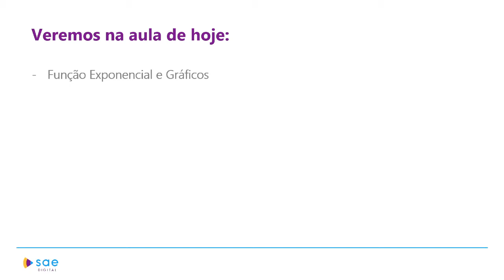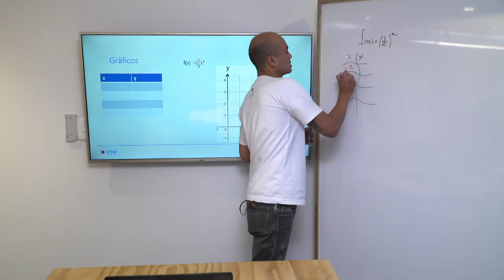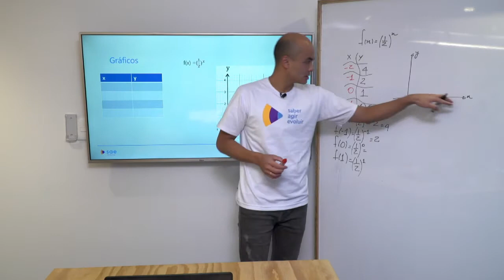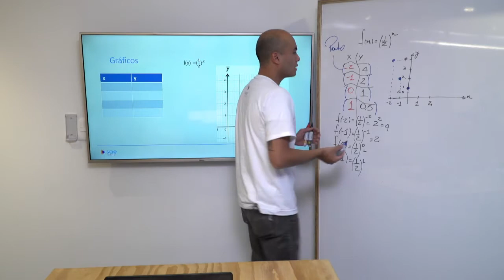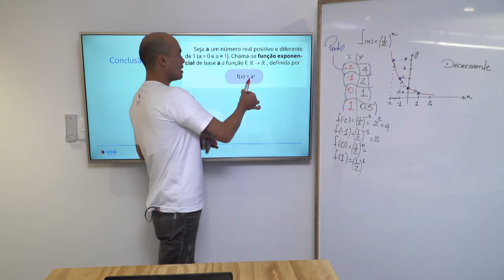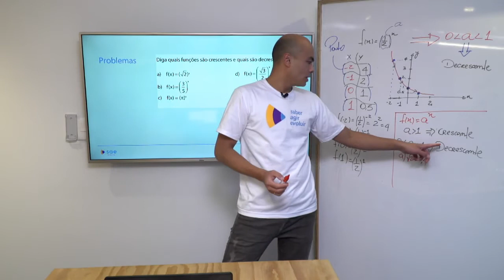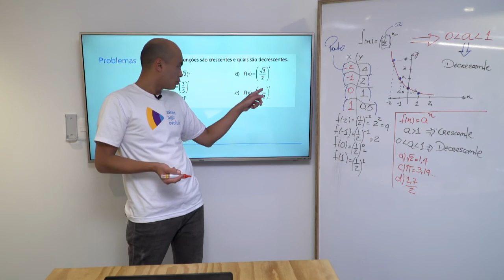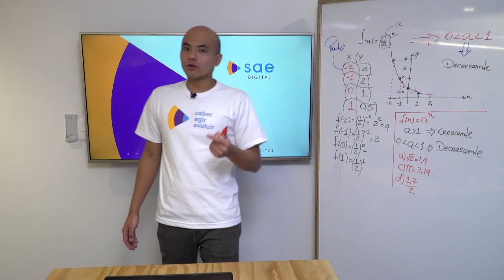1ª série I Matemática I Função exponencial I Aula 02